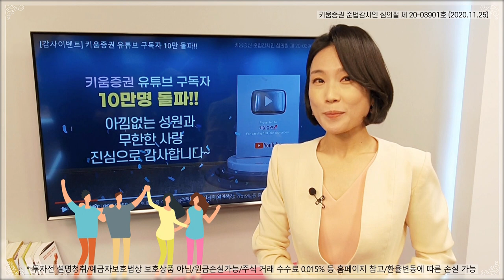[돌발퀴즈 2탄] 애널리스트가 출연한 토크쇼 프로그램 이름은?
키움증권 유튜브 구독자가 10만명을 돌파에 이어 12만명을 바라보고 있습니다. 다시한번 감사드립니다.
부족하지만 성원에 보답하기 위해 준비한 돌발 이벤트!

(돌발퀴즈_ 제 2탄)
Q. 애널리스트가 출연한 토크쇼 프로그램의 이름은 무엇일까요?

정답을 아시는 분은 댓글로 정답 올려주세요!! (개인정보 동의는 필수)

정답자 중 추첨을 통해 10분께 신세계상품권 1만원권을 드립니다.

* 이벤트 기간 : 12/4(금) ~ 12/27(일)

돌발퀴즈는 매주 진행될 예정입니다.
다음주에는 어떤 이벤트가 진행될지 많은 관심 부탁드립니다.

(유의사항)
 * 당첨자는 유튜브 구독자 중 추첨을 통해 선정 (중복당첨 가능)
 * 상품 수령을 위한 개인정보 제공 동의는 필수
 * 투자전 설명청취/예금자보호법상 보호상품 아님/원금손실가능/주식거래수수료 0.015%등 홈페이지 참고/환율변동에 따른 손실 가능